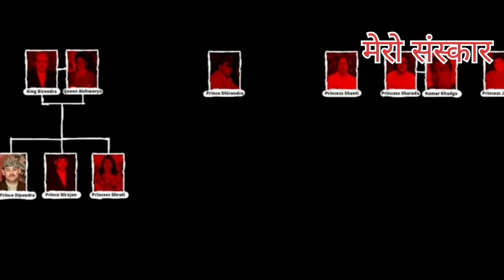दरबार हत्याकाण्ड । कसरी भएको थियो दरबार हत्या । कहिले भएको थियो दरबार हत्या ।